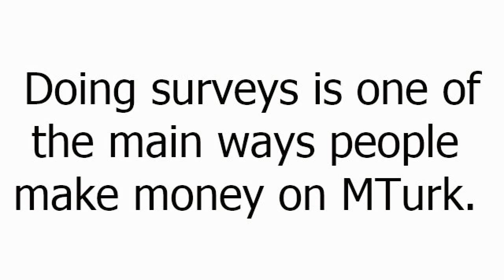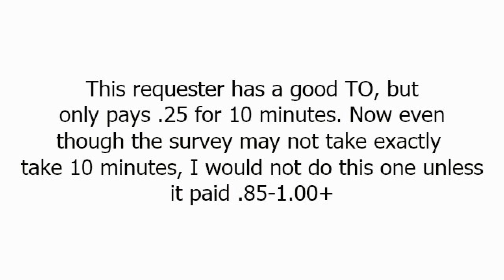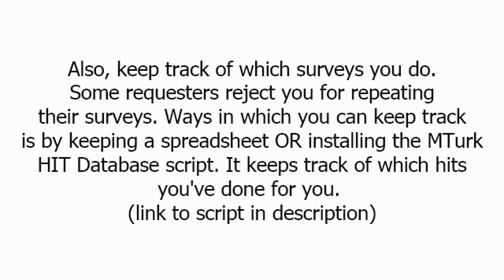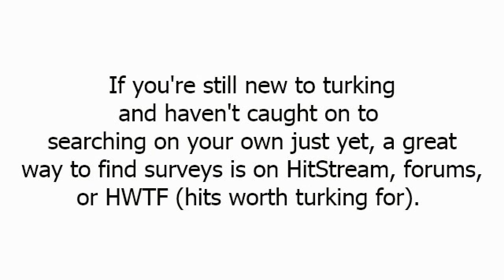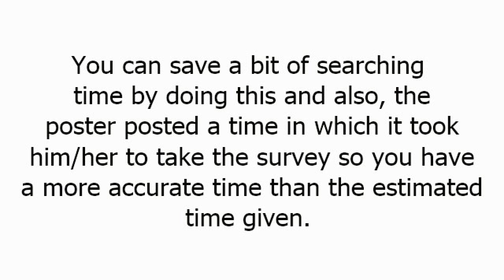Surveys on MTurk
This video shows how to go about finding surveys on mturk.